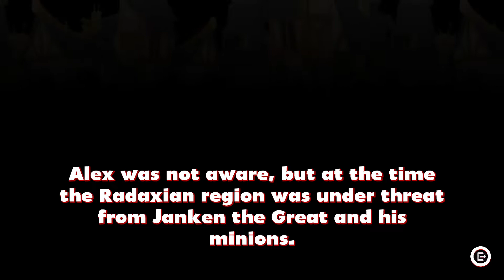Alex Kidd in Miracle World DX - The classic platformer returns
Developed by Merge Games, Jankenteam, published by Merge Games - June 22, 2021 (Xbox 1/S/X, PS4/5, Switch, PC)

Alex Kidd in Miracle World DX is a remake of the original game released for the Sega Master System way back in 1986. That makes this game almost as old as me!

The remake does a great job of capturing the spirit of the game. It feels like it came from a different era. There is no tutorial at all and the intro cut scene is quite short. The game just begins and you're immediately off on an adventure. The game is also pretty difficult and it is very unapologetic about it.

Every hostile thing in the world will kill you in one hit. While you do respawn at check points, you only have three lives to try and complete a level. If you expend all of them, you will need to restart the level at the very beginning. This isn't as bad as it sounds because each level is quite short and the repetition of having to play it over again helps to build muscle memory.

The game is designed quite well in that the challenge in beating the level comes mostly from not knowing the optimal route to the end. The platforming and combating the enemies are relatively simple for the most part. Once I cleared a level, it was infinitely easier when replaying it.

Overall, Alex Kidd in Miracle World DX is a pretty solid platformer. The graphics look great and the platforming feels tight. Movement does feel very loose on the keyboard so a controller is recommended for PC players. The story and boss fights are lighthearted fun. The game created a sense of nostalgia and definitely brought to mind playing older platformers on the NES when I was a young lad.